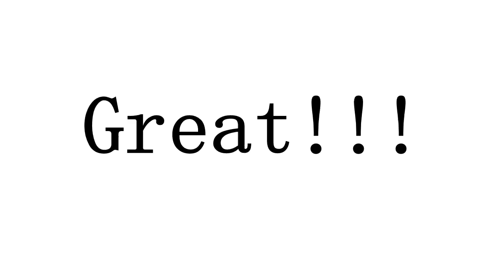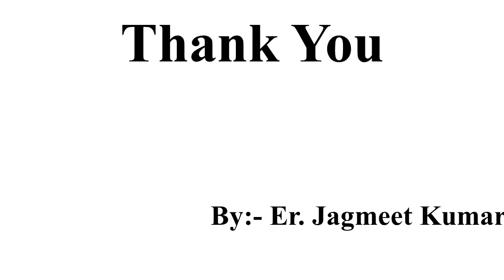Hovercraft project DIY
~Hovercraft with Acrylic Sheet Frame
~Turnigy 1450KV BLDC motor
~Arduino Uno Controller
~RF Remote-433MHz
~Lipo Battery